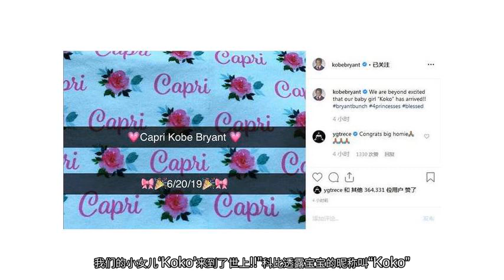41岁科比迎来第4个女儿，宝宝昵称叫“Koko”，36岁瓦妮莎仍美艳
6月21日，NBA选秀大会落下帷幕，状元锡安·威廉姆森被鹈鹕队选中，灰熊用榜眼签选中了贾·莫兰特，尼克斯用探花签选中了巴雷特。锡安和莫兰特都出生于2000年，这意味着NBA迎来了“00后”球员。状元锡安具有很高的运动天赋和超强的身体素质，他被很多球迷和业内人士称为“下一个勒布朗·詹姆斯”。